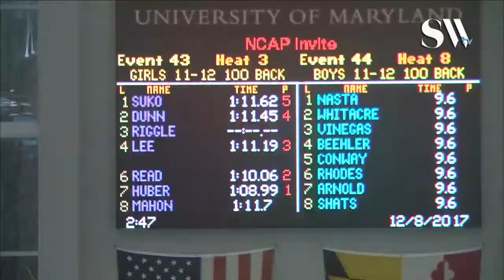Girls 11 12 100 Backstroke Timed Finals 3